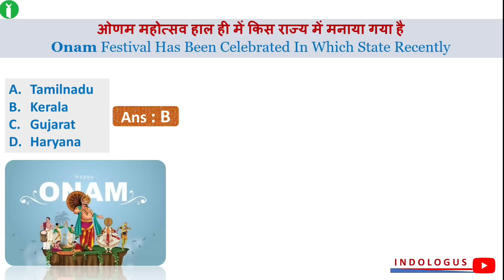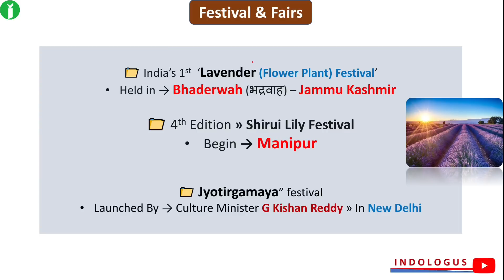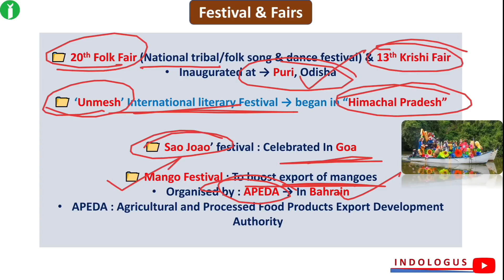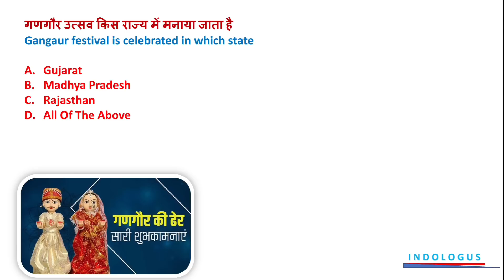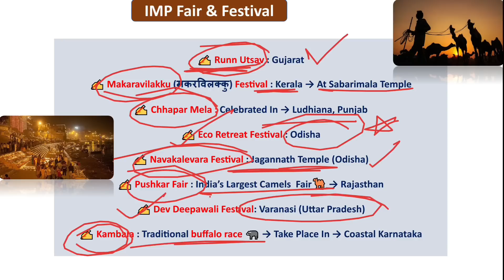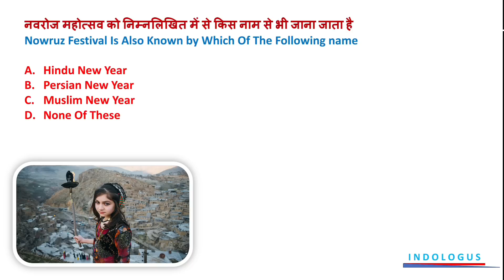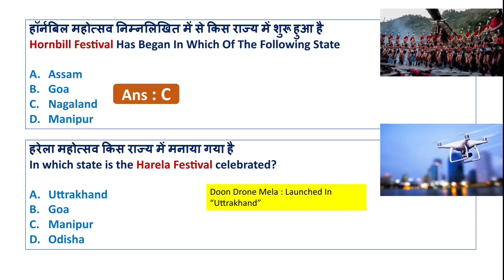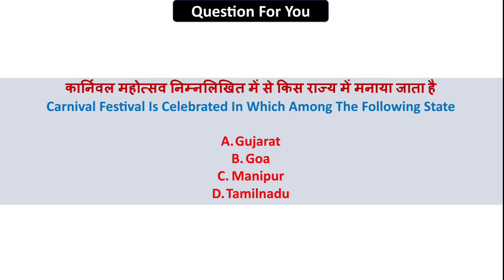Festival & Fair Current Affairs 2022 | प्रमुख महोत्सव | All State's Festival Gk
Festival & Fair | प्रमुख महोत्सव और मेले | Festival Current Affairs 2022 | 2021 | Festival Fair Gk |

Bonalu Festival
» Hornbill Festival
» Harela Festival
» Gur Festival
» Raja Mahotsav
» Kalrav Bird 🐦Fest
» “Magh Bihu
» Tulip Festival
festival in india

festival gk

festival in india state wise

festival gk tricks

festival in belize

festival gk mahatmaji

festival in hindi

festival gk questions

festival gk questions in hindi

festival in india tricks

festival gk gs

festival in april 2022

festival static gk

festival in may 2022

assam festival gk

festival in india essay

indian festival gk tricks

festival in june 2022

festival in roblox

jharkhand festival gk
festival current affairs 2022

important festival current affairs 2022

cannes film festival 2021 current affairs

international film festival 2022 current affairs

52 international film festival 2022 current affairs

mahotsav 2022 current affairs

mahotsav 2022

mahotsav 2022 current affairs trick

mahotsav 2022 Lucknow

amrit mahotsav 2022

didihat mahotsav 2021

datia mahotsav 2022 live

tanariri mahotsav 20

dixa mahotsav 2021

festival of india gk

festival of india drawing

festival of india essay

festival of india trick

festival of india article

festival of india parcham classes

festival of india dance performance

festival of india state wise

festival of india essay writing

festival of india in hindi

festival current affairs 2021

festival current affairs

important festival current affairs 2021